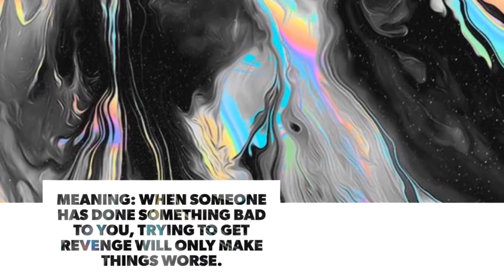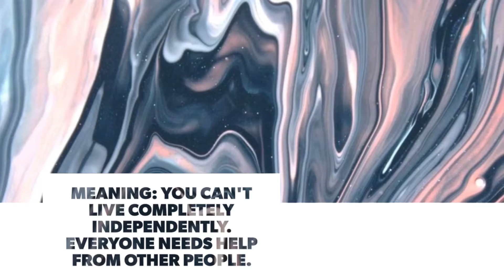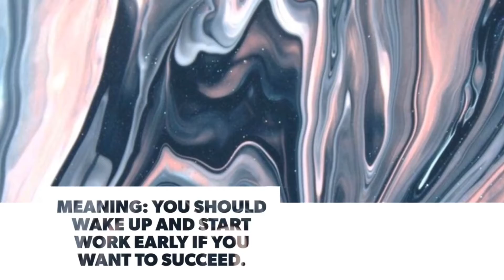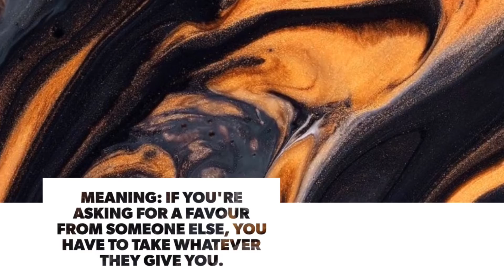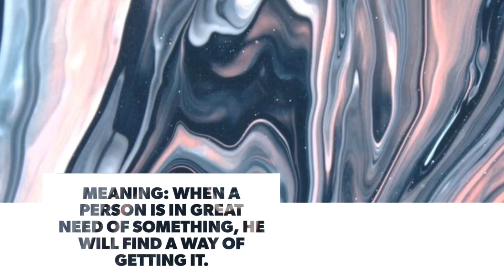Proverbs and meanings